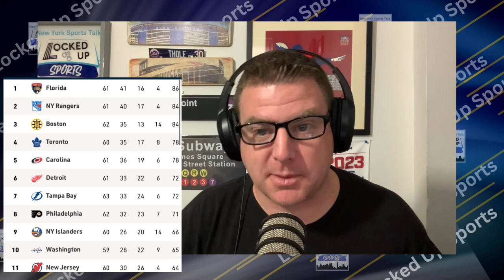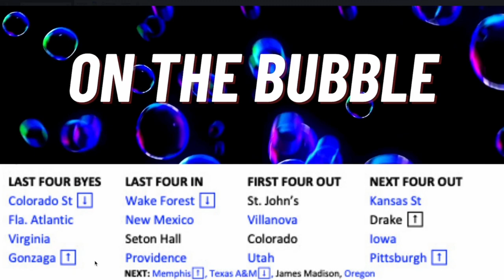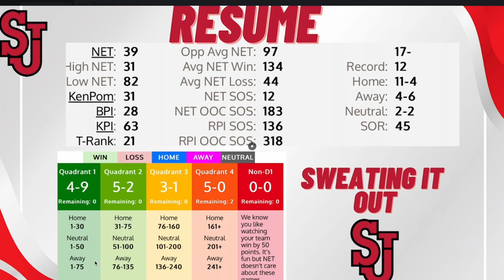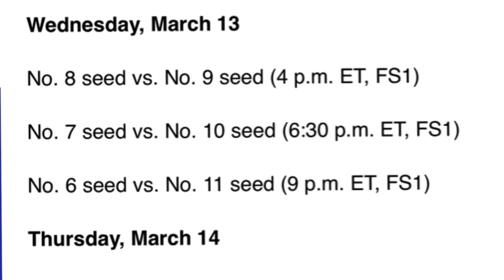Bruised And Battered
Knicks slumping at worst time as they limp into Clevland for a big game against the Cavs. Trade deadline acquisitions underperforming

Rangers get a last min goal to salvage a point in Toronto and head home for high powered matchup vs Panthers tomorrow night

St. John’s has life but still has work to do to secure NCAA Tournament bid